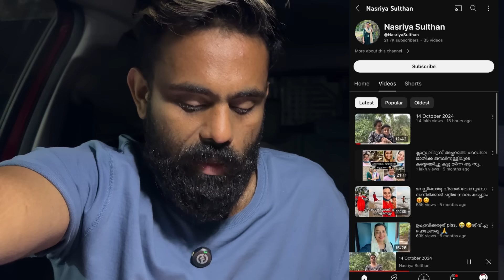Nasriya Sulthan Marriage